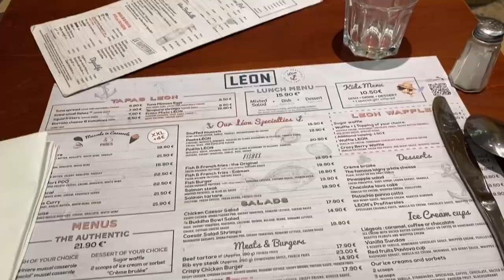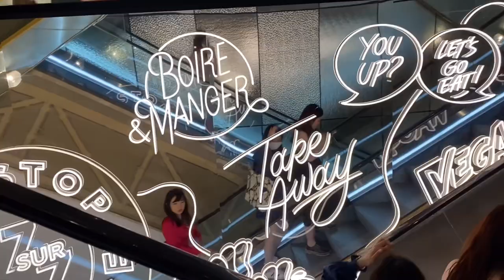paris travel VLOG 🥖🏛️🖼️ | monet museum, the louvre, garden, cafes & croissant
vlog post from summer last year, but finally got the motivation to finish up part 2 👀